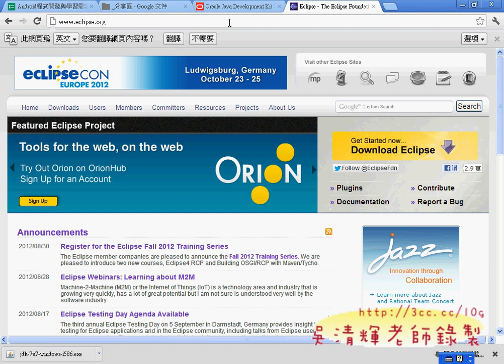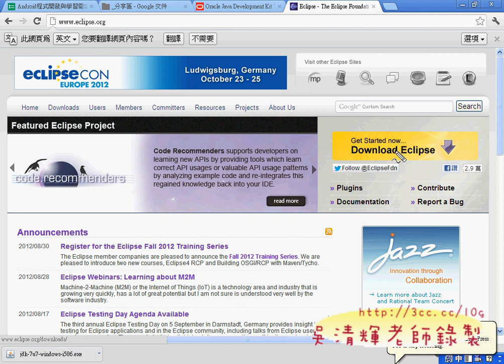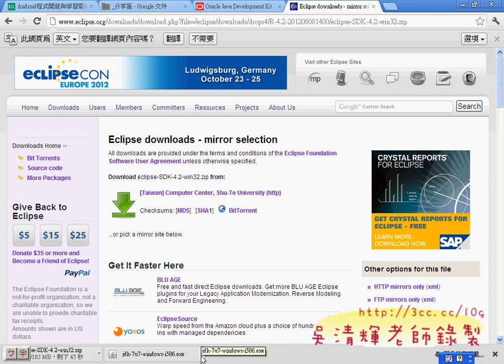環境建置(JDK與ECLIPSE下載)(Android進階教學 吳老師)